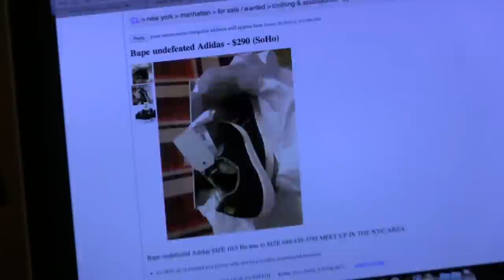FLIP KING - a portrait of Francis Adjei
Kharon Benson's first solo practice project, as a part of the Echoes of Incarceration production training.
Produced May, 2013 by youth from the Osborne Association in Brooklyn, NYC.
Echoes of Incarceration is a documentary initiative produced by youth with incarcerated parents, created to raise awareness about the impact of mass incarceration on communities and families.  find out more at